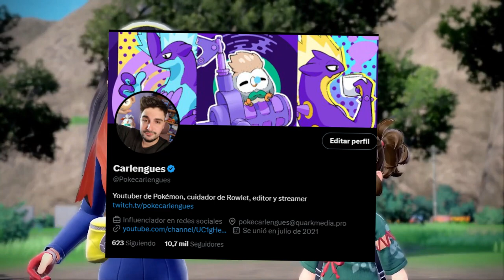¿CÓMO SON REALMENTE Okidogi, Munkidori y Fezandipiti ? | Teoría Pokémon Escarlata y Púrpura DLC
Hoy conoceremos la teoria más locas de POKEMON ESCARLATA Y PÚRPURA la máscara turquesa, hablando de la verdader apariencia de Okidogi, Munkidori y Fezandipiti

Gracias a los Artistas:
artistas: